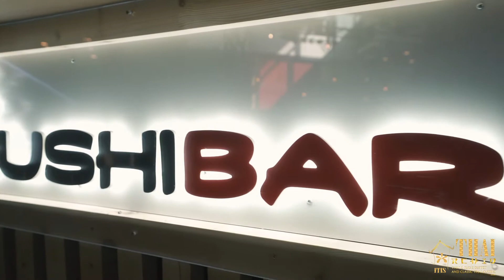Thai Orchid Itis (somettaja: Koiraluu)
ANTA Media tarjoaa video- ja valokuvauspalveluiden lisäksi erilaisia suunnittelutöitä kuten digi- ja printtimainoksia.